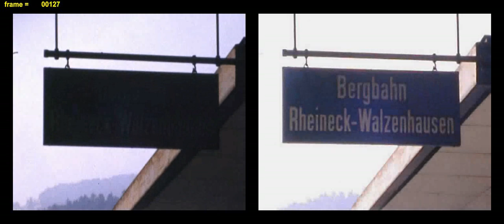Rheineck - Walzenhausen Super-8 restored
Original and digitally restored version of a just three and a half minute long film on the narrow gauge rack railway in the North-East of Switzerland: Rheineck-Walzenhausen. Eventually, it will be on DVD, with all the other narrow-gauge private lines in the Appenzell cantons.

Sound and commentary not available on this preview.